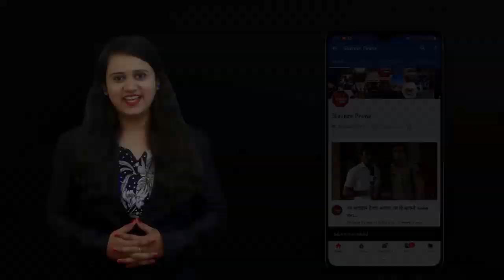बिबट्या घरात... कुटुंब घराबाहेर; प्रसंगावधानामुळे कुटुंबीय बचावले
माणिकडोह बिबट बचाव केंद्र, गावकरी रेस्क्यु टीम व वनविभाग टाकळी ढोकेश्वर यांचे कौतुकास्पद काम